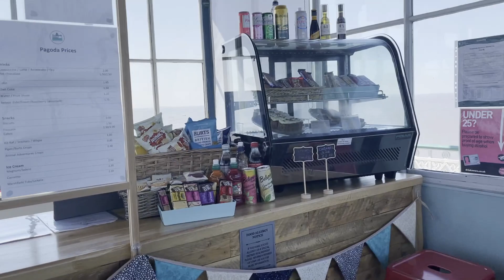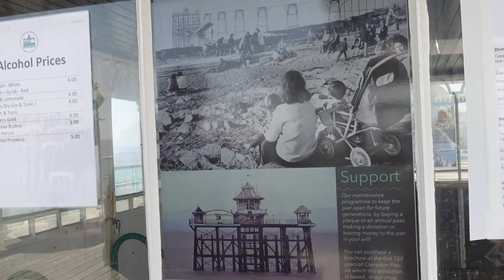THE BIRD FAMILY'S FIRST TIME AT A UK BEACH | CHECKING OUT CLEVEDON | CLEVEDON PIER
Pebbles at the beach instead of sand? So different to Australia...
Come and check out the beach and Clevedon with THE BIRD family.

We love exploring and checking out new and exciting places so follow us to see more adventures.